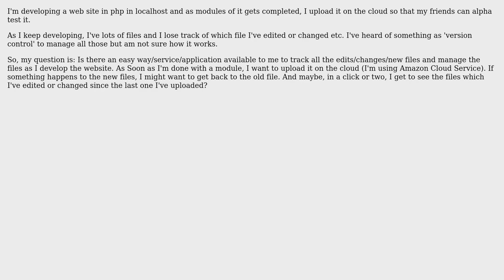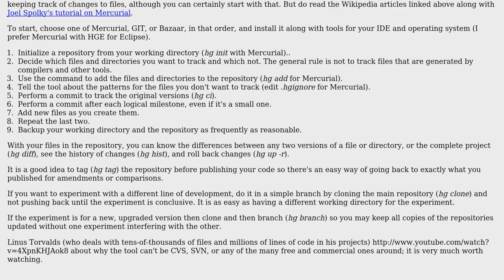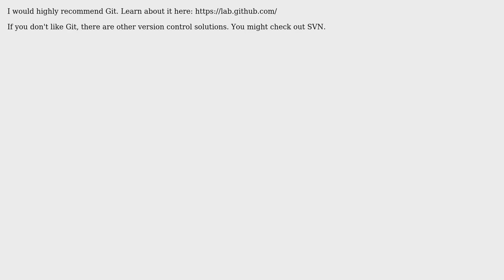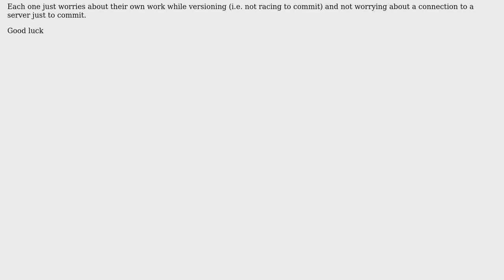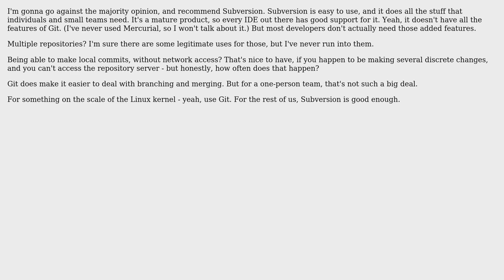Software Engineering: How to use version control? (6 Solutions!!)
Software Engineering: How to use version control?

With thanks & praise to God, and with thanks to the many people who have made this project possible! | Content (except music & images) licensed under CC BY-SA | Music | Images & others | With thanks to user Todd user Tadeck user ptamzz user Mike Baranczak user JD Isaacks user dukeofgaming user Apalala and the Stack Exchange Network Trademarks are property of their respective owners. You are responsible for your own actions.